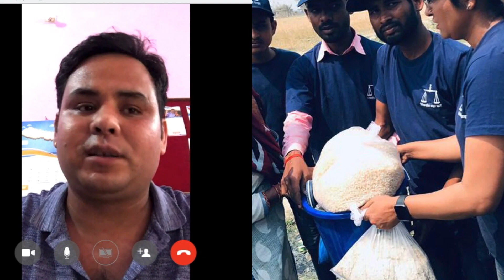बारा पर्सा हावा हुरी बिशेष रिपोर्ट /NRNA- Australia/ANTA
गैर आवासीय नेपाली संघ अस्ट्रेलियाको मिति ०१- ०४-२०१९ मा वसेको आपतकालीन वैठक का निर्णय हरु : -
नेपालमा केहि दिन आगाडी मध्य तराईको बारा र पर्सामा भएको प्राकृतिक प्रकोप (आंधी,हुरी) ले त्याँहा स्थित मानव जीवनमा निम्त्याएको दुखद परिस्थिति, आपत, विपत र समस्याहरुमा गैर आवासीय नेपाली संघ दु: ख प्रकट गर्दछ साथै मृतक सवै सवै प्रति श्रद्धांजली र घाइतेहरूको शीघ्र स्वास्थ्यलाभको कामना गर्दछौ !
निर्णय हरु :-
१. गैर आवासीय नेपाली संघ अस्ट्रेलियाले संस्थाको आपतकालीन राहत कोष मार्फत गैर आवासीय नेपाली संघ अन्तरास्ट्रिय समन्वय परिषदको आव्हान आनुसार अस्ट्रेलियन डलर ३००० आर्थिक सहयोग गर्ने !
२.नेपालका तराइ क्षेत्रका नेपाली हरुको प्रतिनिधि मुलक संस्था एशोसिएशन अफ नेपाल तराइ इन अस्ट्रेलिया लाइ संस्थाको आपतकालीन राहत कोष मार्फत तराईको बारा र पर्सामा भएको प्राकृतिक प्रकोपमा सहयोग पुग्ने गरि अस्ट्रेलियन डलर १००० आर्थिक सहयोग गर्ने !

सहयोगको लागी  Association of Nepal Terai in Australia ( ANTA le pani अपील
gareko chha
हिजो मात्रै बारा जिल्लामा गएको अॉघीले २५ औ जनाको ज्यान गएको र अझ बंढ्न सक्ने संभावना रहेको र सयकडौ जना अस्पतालमा भर्ना भएको र तत्काल विभिन्न किसिमको सहयोगको आवश्यकता भएकोले सकेजति आर्थिक सहयोग गर्नु हुन अनुरोध गर्दछु ।
एन्टाको खाता नं
support amount into ANTA Account
Account name :- Association of Nepal Terai in Australia ( ANTA)
BSB 082024
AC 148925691